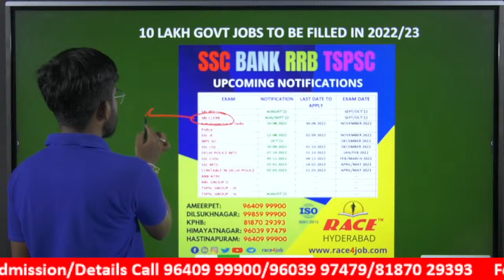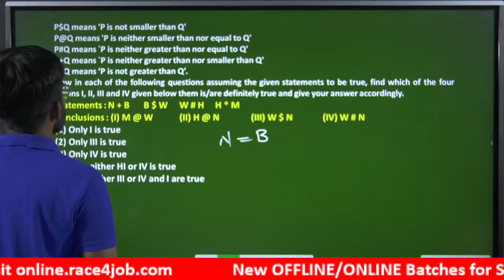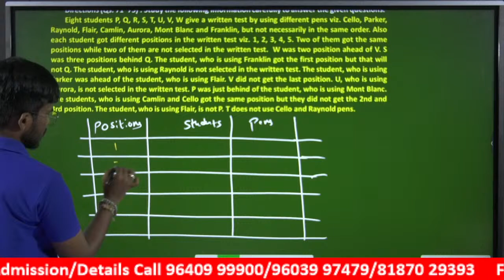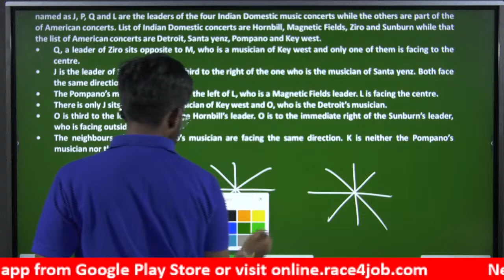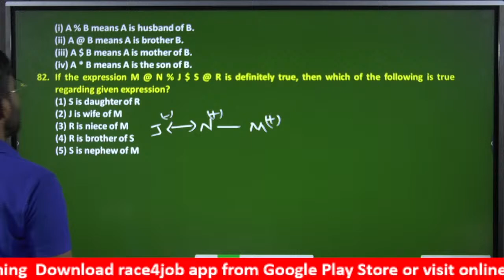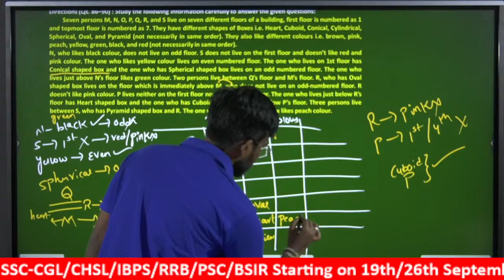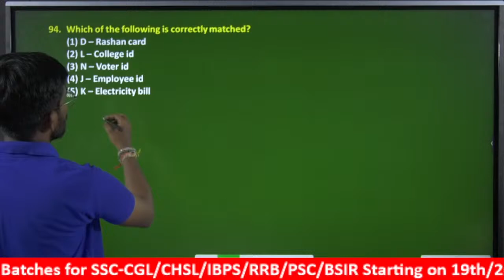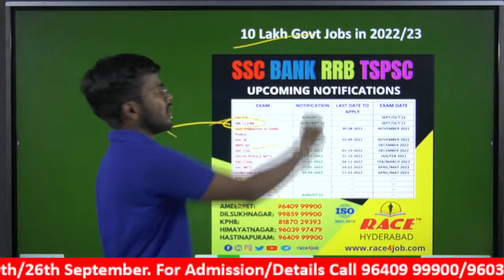SBI CLERK PRELIMS | GRAND TEST EXPLANATION I REASONING I SCP - 220904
SBI CLERK PRELIMS  GRAND TEST PAPER SCP - 220904
REASONING PAPER EXPLANATION

For LIVE Online Classes/Video Courses/FREE Daily Current Affairs

For Daily Current Affairs/Daily MCQs/pdf Material/updates

For Updates on Competitive Exams